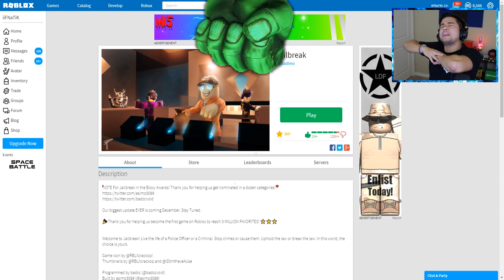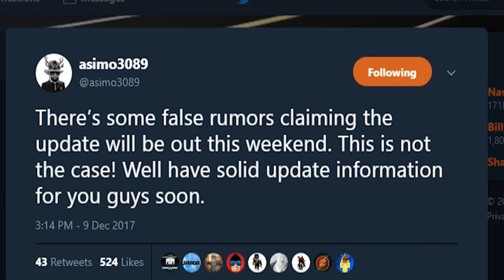BRAND NEW POLICE CARS IN ROBLOX JAILBREAK!!! *WINTER UPDATE*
What do you guys think of the new Police Cars coming out?!
If you enjoyed this episode of Roblox Jailbreak, make sure to SMASH that LIKE button down below as well as turn on the notifications to be a part of the notification SQUAD!